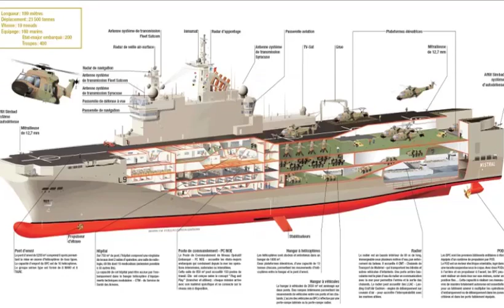Mistral class amphibious assault ship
he first of the Mistral amphibious assault ship (LHD) was commissioned in 2006. Three of these ships are in service with the French Navy, named Mistral, Tonnerre and Dixmude. The forth ship is planned. Also four of these amphibious assault ships will be completed for the Russian Navy. It is planned that first two ships will be completed in France and the remaining two will be built in Russia. Primary mission for these ships are amphibious landing operations. They also provide command and force projection capability. The new vessel uses four mechanized landing craft or two hovercraft (LCAC) in the stern deck to deliver troops and vehicles ashore. It can carry a full tank battalion with up to 40 Leclerc MBTs, or up to 70 lighter vehicles. Ship provides accommodation for 450 marines, however surge capacity is 900. The Mistral class LHD has six helicopter landing spots. Up to 16 medium (NH90, Tigre) or 35 light helicopters can be carried and stored in the hangar deck. It is worth mentioning that every helicopter, operated by the French military, can land on these ships.